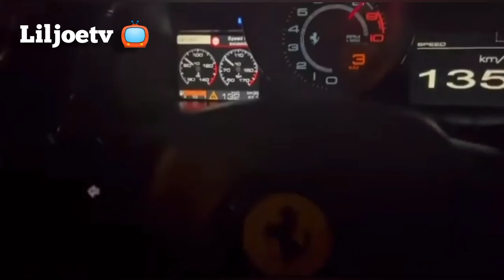SINGER BURNA BOY BUYS HIMSELF 2022 LAMBORGHINI THAT WORTH MILLIONS 😳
Congrats to SINGER BURNA BOY Aka odowgu ✌️